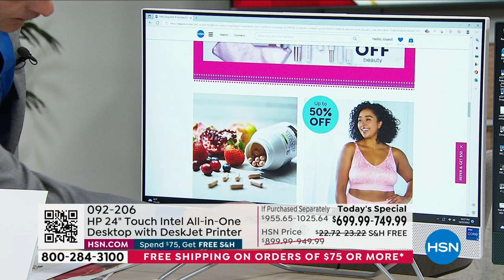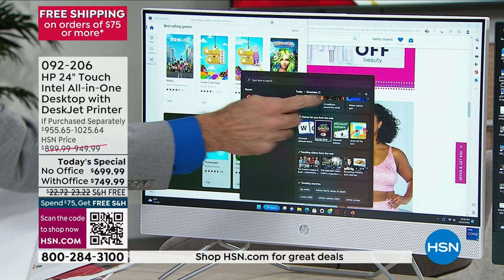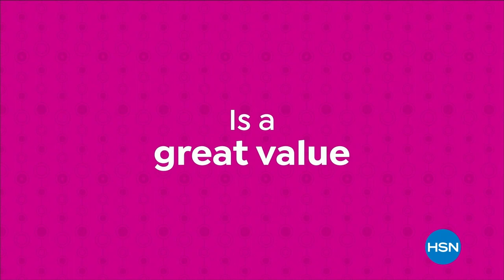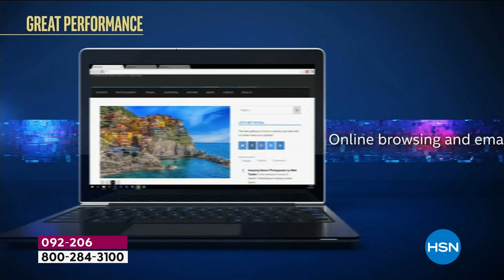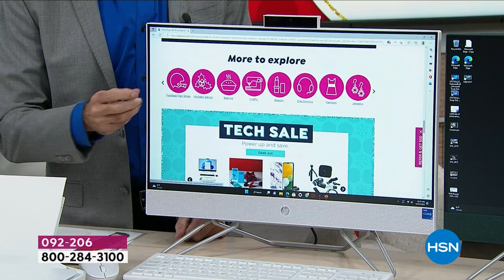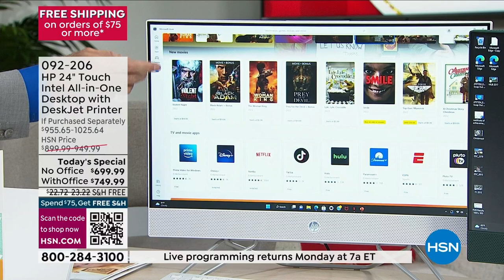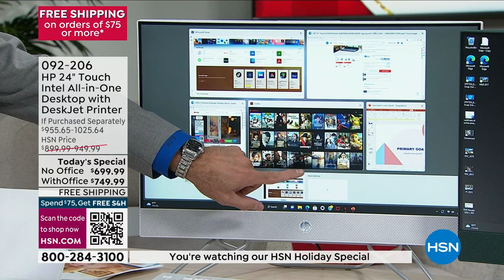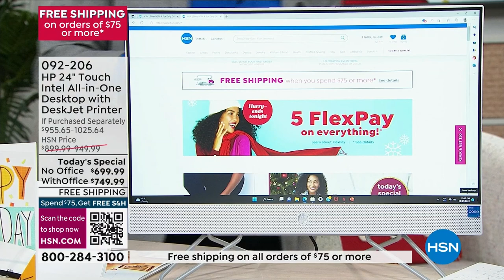HSN | HP Electronics 12.25.2022 - 11 AM